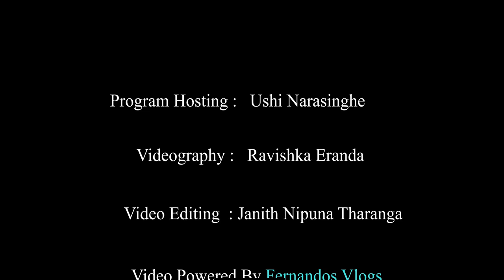මාස තුනෙන් රට නගාසිටුවීමේ යෝජනාවක් | තාමත් ගෝඨා ගෙදර යන්නැත්තේ ඇයි | Fernandos Vlogs | Neomal Perera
මාස තුනෙන් රට නගාසිටුවීමේ යෝජනාවක් සමගනියොමාල් යලිත් ක්‍රියාකාරී දේශපාලනයට
"මම ගෝඨාභය රාජපක්ශ එක්ක විනාඩි 5ක් වත් කතා කරලා නැ, ඒ කාලය තුල මට තේරුණා ඔහුට කිසිම දෙයක අවබෝධයක් නැ කියලා මහින්ද මහත්තයාට තිබ්බ ඡන්ද කැමැත්ත නිසා තමයි ගෝඨාභය රාජපක්‍ෂ 69 ලක්ශෙන් ජනාධිපති උනේ  අද මුලු රටම එක හඩින් කියන්නේ ගෝඨාභය ඇතුලු ඩීල් දේශපාලකයන්ට යන්න කියලා

Video Highlights
00:00 වීඩියෝ අන්තර්ගතය
00:54 හැදින්වීම
01:00 ඇයි තාමත් ගෝඨාභය ගෙදර යන්නේ නැත්තේ
01:58 මම ගෝඨාභය රාජපක්ශ එක්ක විනාඩි 5ක් වත් කතා කරලා නැ, ඒ කාලය තුල මට තේරුණා ඔහුට කිසිම දෙයක අවබෝධයක් නැ කියලා
02:36 මහින්ද මහත්තයාට තිබ්බ ඡන්ද කැමැත්ත නිසා තමයි ගෝඨාභය රාජපක්‍ෂ 69 ලක්ශෙන් ජනාධිපති උනේ
04:13 නියොමාල් පෙරේරා රට ගැන කළකිරී රට හැර යයි ද​?
04:27 ආදරයේ අරගල භූමියට එල්ල වූ ප්‍රහාරයට වග කිවයුත්තෝ කවුද​?
05:22 අද මුලු රටම එක හඩින් කියන්නේ ගෝඨාභය ඇතුලු ඩීල් දේශපාලකයන්ට යන්න කියලා
07:17 පොල් කර්මාන්තයටත් තර්ජනයක්​
08:51ඇයි සජිත් ප්‍රේමදාස සහ අනුර කුමාර දිසානායක අගමැති පුටුවට ගියේ නැත්තේ
10:23 රනිල් වික්‍රමසිංහ අගමැති පුටුවට ආවේ රාකපක්ශවරු ආරක්ශා කරන්නද
10:33 හරින් දාලා ගිය වත්තල ආසනයේ ඉදිරි දැක්ම පිලිබද අනාවැකියක්
15:46 මාස තුනෙන් රට නගාසිටුවීමේ යෝජනාවක්
15:55 අවසන් කිරීමට මොහොතකට පෙර සිතන්නට යමක්
16:48 කතිකාවේ නිමාව

More Videos to be Watch

my Channel